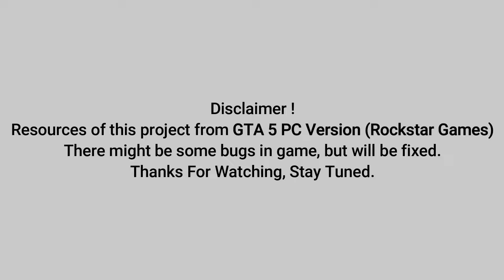GTA 5 Bugatti Car ▶ Mobile Beta Test ▶ GameOnBudget™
▶ In This Update :
New Car Added !
Car Color can be changed !
Graphics Enhanced
Black Screen Error Fixed ! (Tested On Different Devices)

🔥For link check the pinned comment !

🔥 For YouTubers :
If You Wanna Make Video On This Game Must Credit My Channel !
By The Way,  you can reupload this video on your Channel !